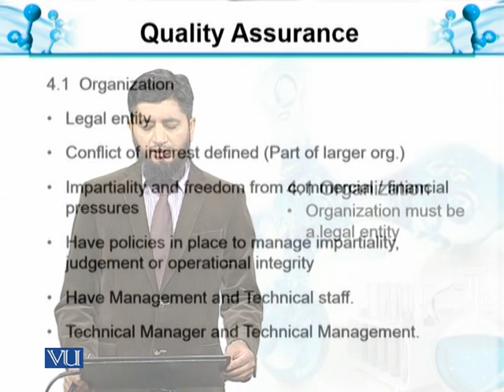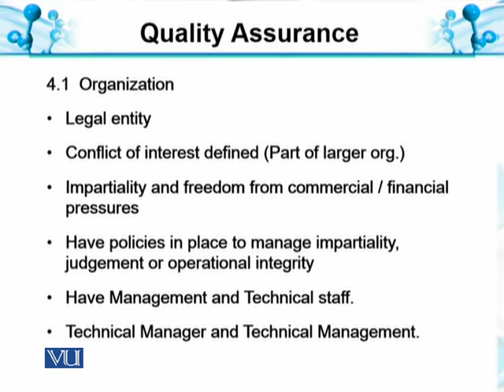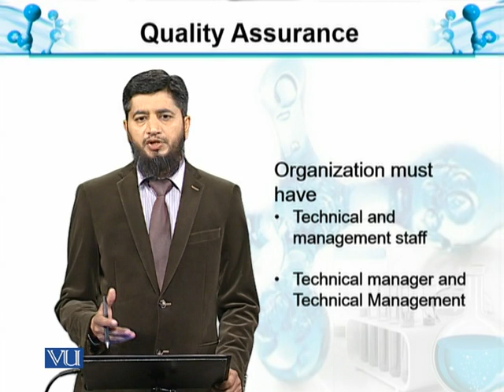Quality assurance XII | Analytical Chemistry & Instrumentation | BT514T_Topic040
Topic040: Quality assurance XII
by Muhammad Jahangir